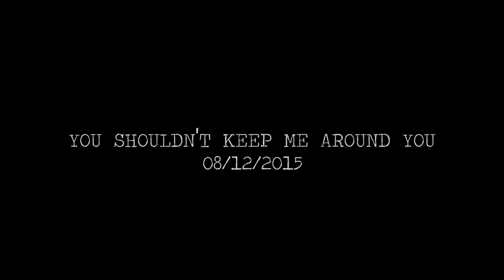Teaser - You Shouldn't Keep Me Around You - Phillip Long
Lançamento: 08/12/2015

                                                                              Bonobo Produções